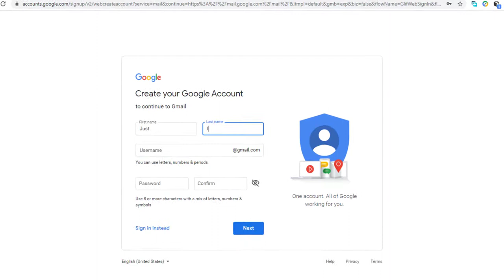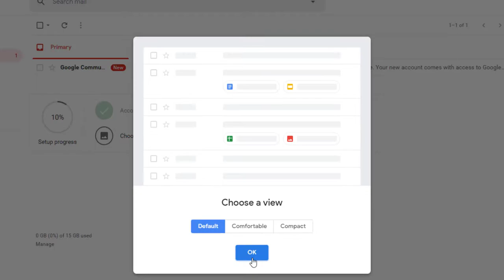How to create a Gmail account